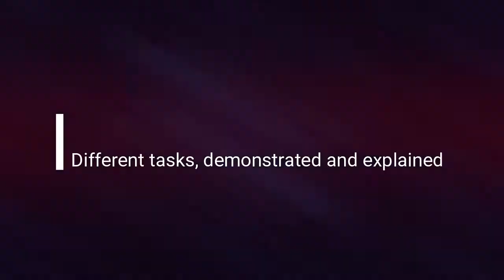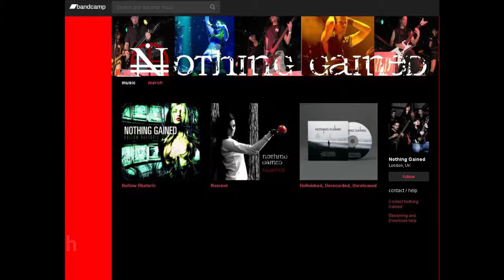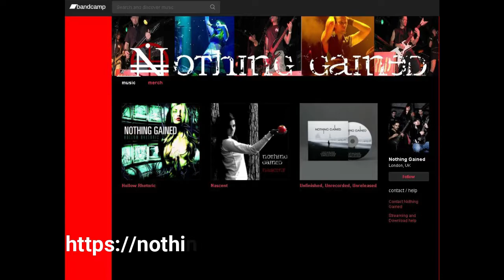Dave Does... Reactions - For Today - My Confessions